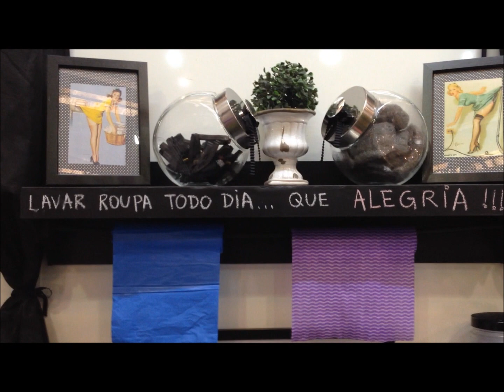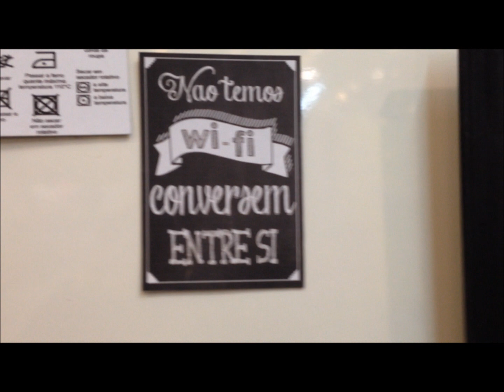TOUR PELA LAVANDERIA , CASA da MEGA 2015 - Camila Camargo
Oi gente! Como vocês sabem, tive a honra de decorar

 a lavanderia da Casa da Mega, uma casa toda decorada com peças artesanais e sustentáveis por vários artistas.
A Casa Mega é uma atração da Mega Artesanal, a maior feira de artes manuais da América Latina.
Participo do evento desde a primeira edição, porem, na Casa, é minha terceira participação.
E foi a mais especial...
Decorei tudo sozinha! lembrando que todos os outros ambientes foram decorados em duplas ou trios..
O desafio foi grande! Espero que vocês gostem!
Deixe o seu comentário, sua pergunta ou opinião! vou adorar!
A gente se vê!
No insta: @ateliecamilacamargo
No face: Atelie Camila Camargo